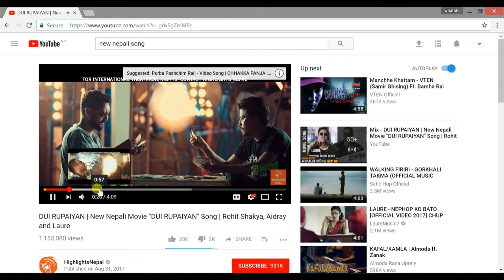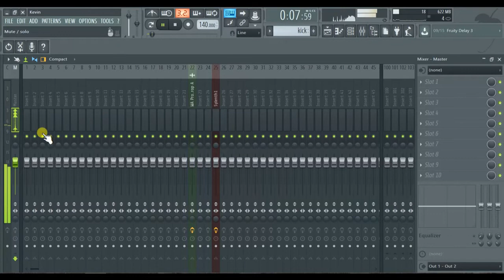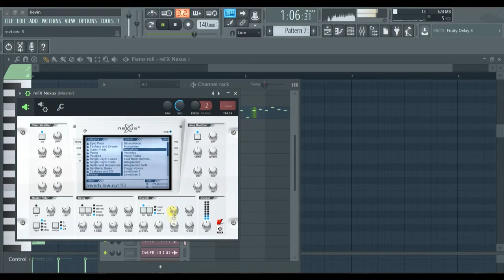HOW "DUI RUPAIYA" by Rohit Shakya ft. Laure & Aidray WAS MADE!